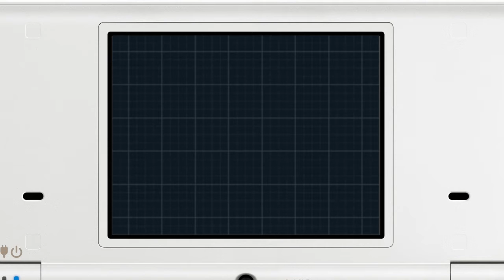Pokémon Black 2 - #004【HD】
Viel Spaß mit Part #004 des Pokémon Black 2 - Projekt!

Was passiert in Part #004?

-Westlicher Teil von Route 20 erkundet
-Tachiwaki City angekommen
-Tachiwaki City erkundet